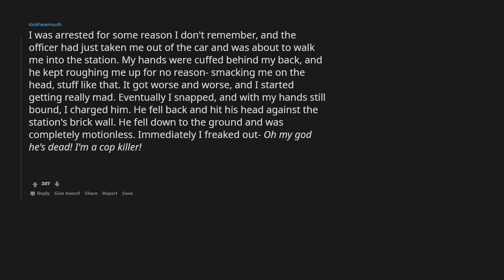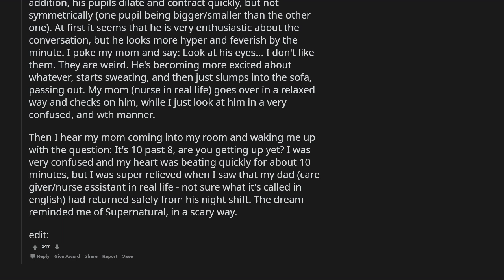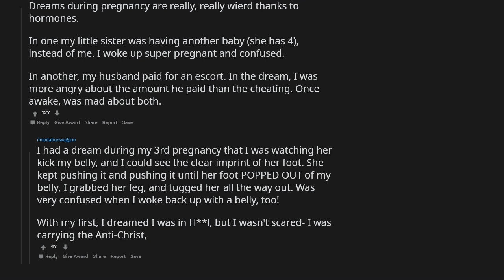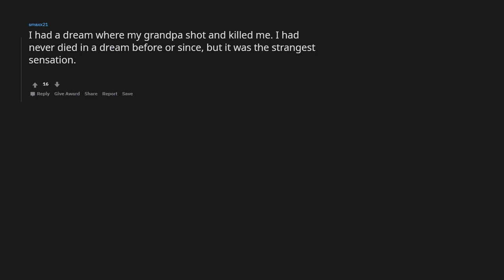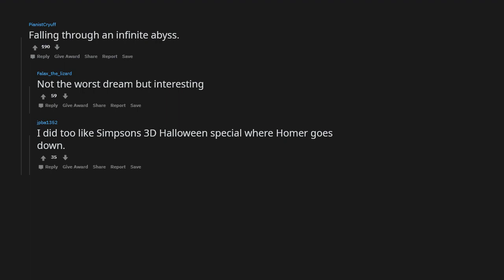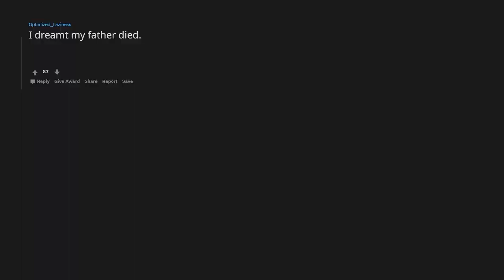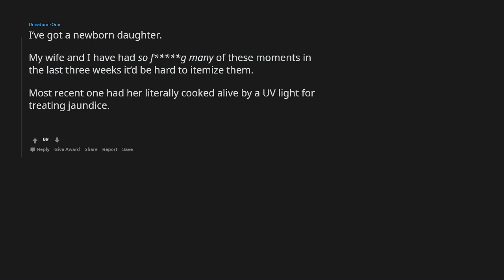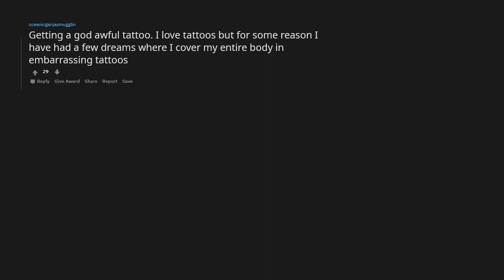WORST DREAM you've EVER HAD? - r/AskReddit Stories - The Reddit Hub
Welcome to this r/AskReddit Video! In this video, we discuss the question: What is your "thank God it was just a dream" moment?